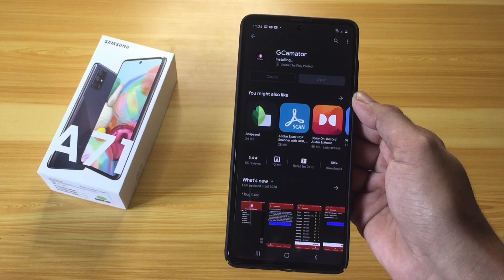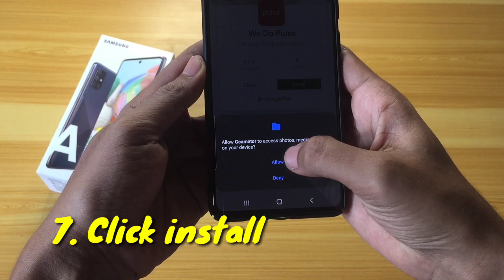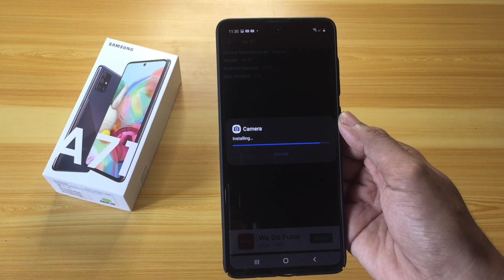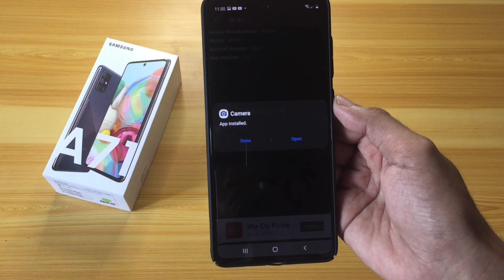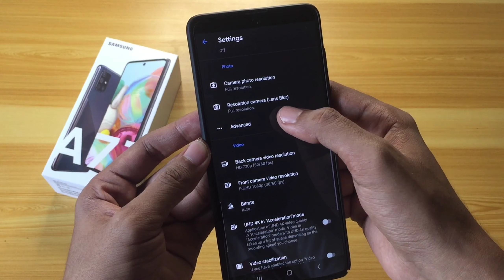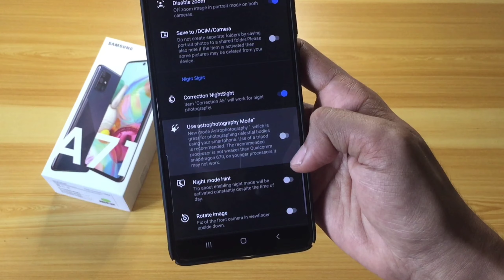Steps in Installing Google Camera in A71 | No Need to Download in Other Site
Konnichiwazzup! Today's vlog is all about the steps in installing Google Camera also known as GCam in Samsung Galaxy A71.